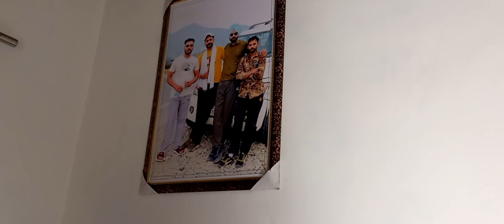don't miss end !! New vlog !!shooting